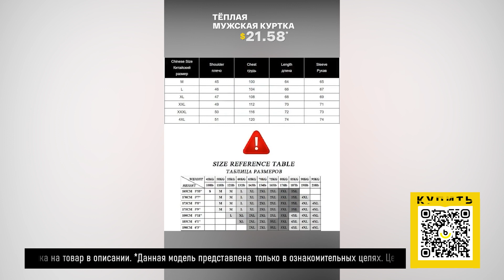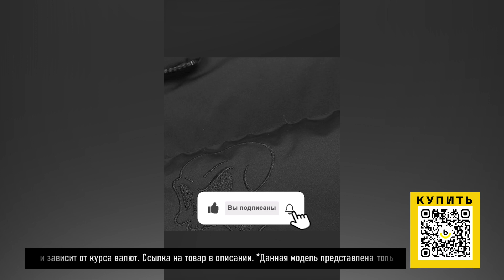ТОП-5 мужских курток с AliExpress. Лучшие вещи и товары с быстрой доставкой из Китая.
Наши плейлисты:

2. Лучшие товары с Алиэкспресс. Покупайте интересные товары по хорошей цене у проверенных поставщиков

Наши новые видео:

Набор щеток для электрической дрели
Органайзер для косметики и аксессуаров
ТОП-5 товаров для ванных комнат